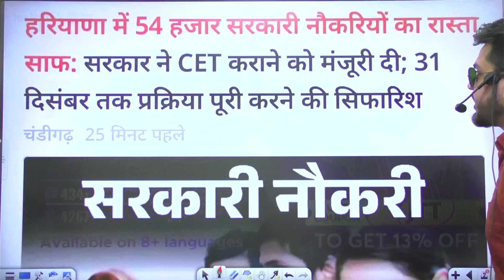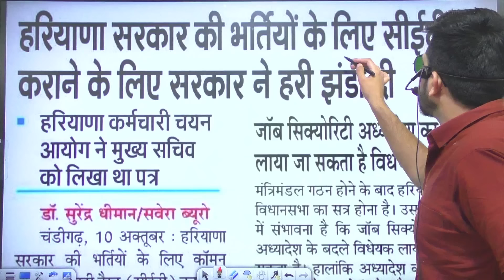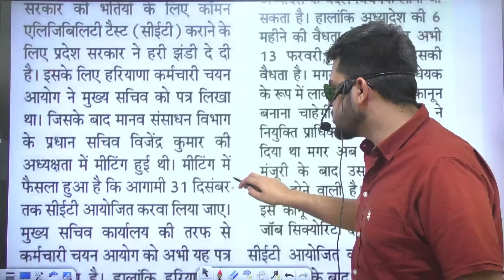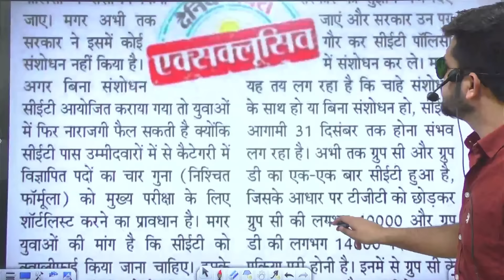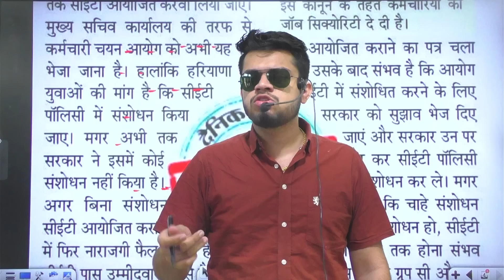HR CET breaking! New CET 2024 Notice? Exam date dec 2024? 4 time policy ही होगी? CET mains result